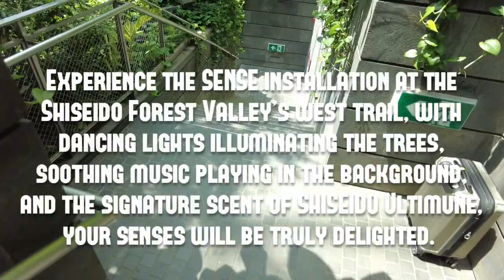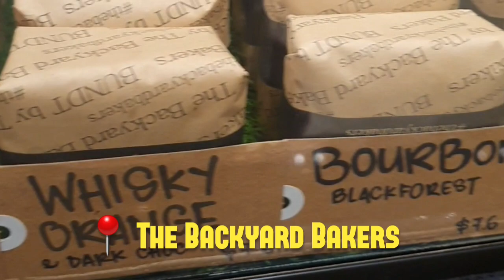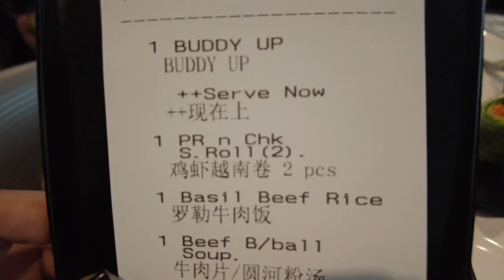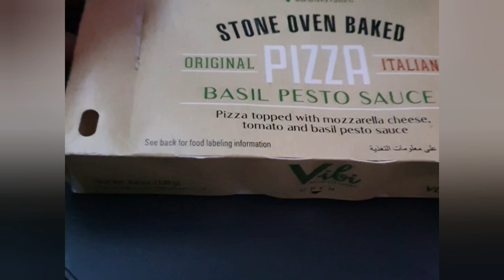MANILA TO DUBAI VLOG APRIL 2024 | JEWEL CHANGI AIRPORT SingaporeLayover SingaporeAirlines ✈️